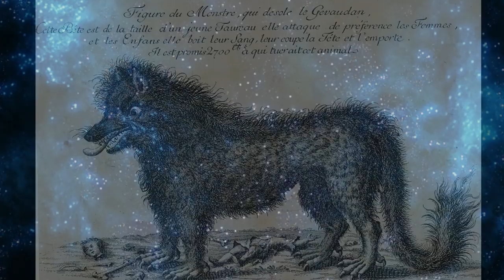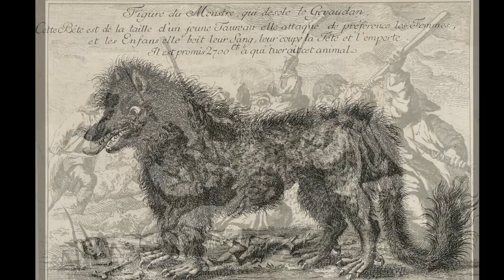ENIGMAS DEL MUNDO - La Bestia de Gévaudan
Capitulo completo de la serie "Enigmas del mundo", sobre la Bestia de Gévaudan. Todo el merito es de su locutor Bruno Cardeñosa.